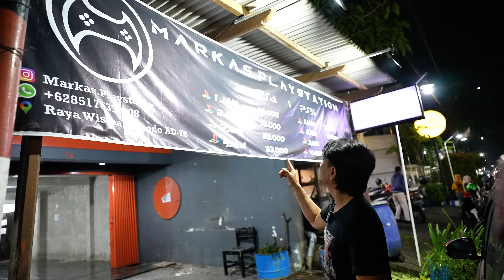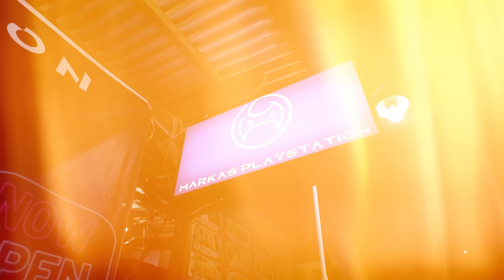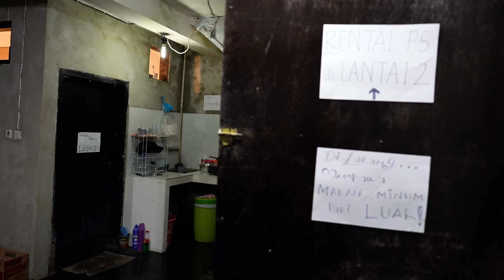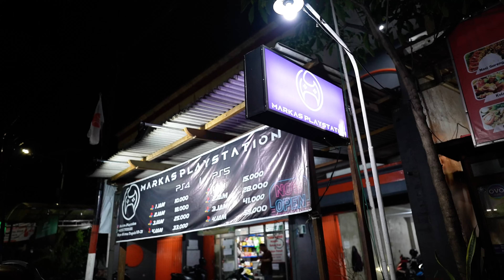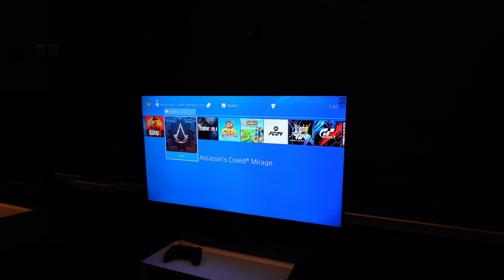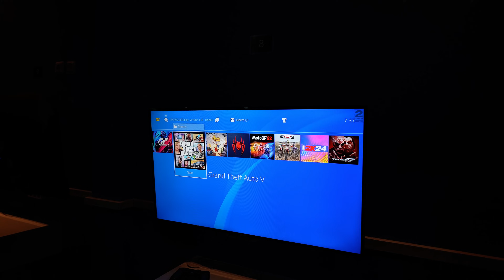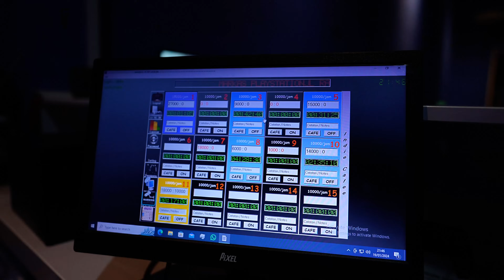REVIEW RENTAL PS PUNYA BULE JERMAN di SIDOARJO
Terima Kasih
Markas Playstation
Wisma Tropodo Sidoarjo

MAU ORDER PS3 PS4 PS5 ?